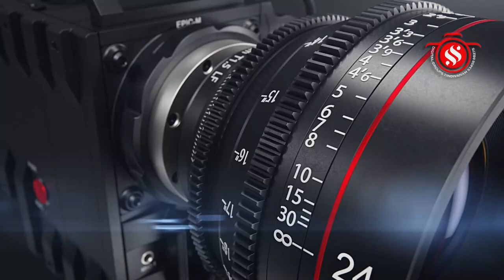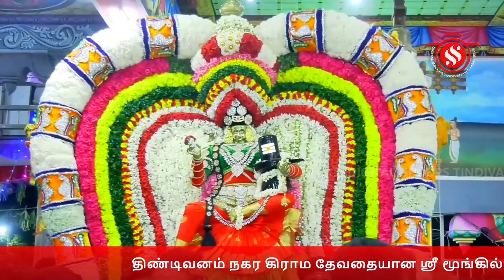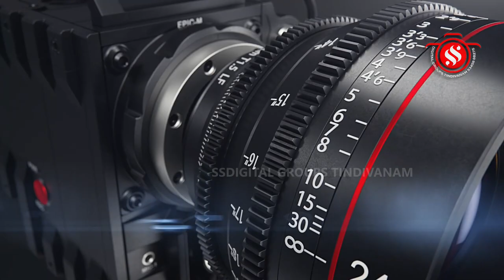திண்டிவனம் நகர கிராம தேவதையான ஸ்ரீ மூங்கில் அம்மன் பிரம்மோற்சவ விழா மூன்றாம் நாள் இரவு வீதி உலா